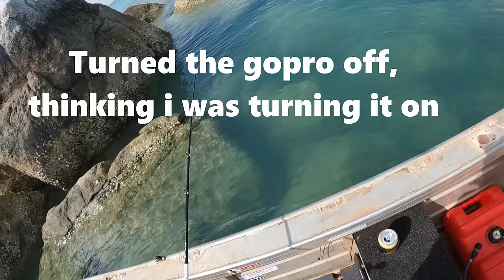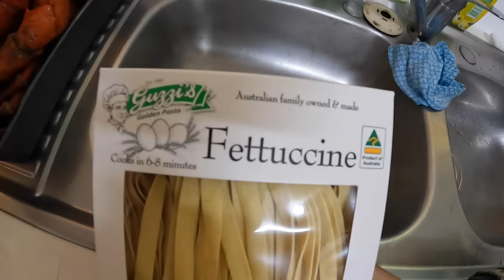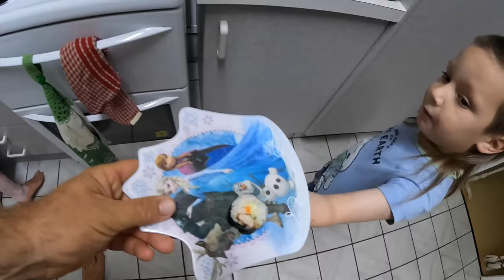How to Find and Hook Mud Crabs - Creamy Mud Crab Carbonara!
Went out for a mission to try and get a crab, trying both hooking and potting!!
Tried a new bait to see if it would produce, turns out muddies do like tin tuna!!
Came home and had an unexpected power outage during the process of cooking but managed to get it done!! This one was an overall fantastic recipe, so quick & easy to cook!    THIS ONE IS A MUST TRY!!